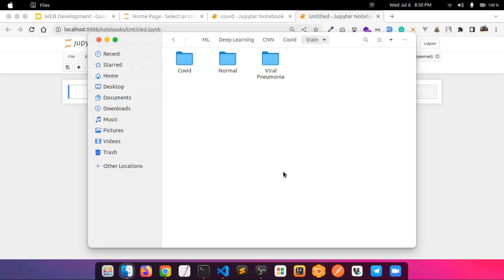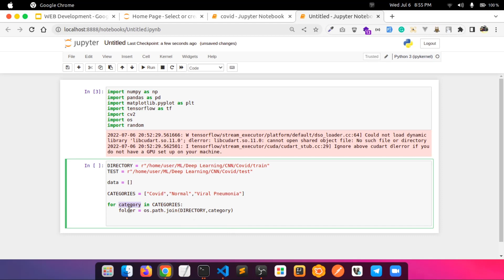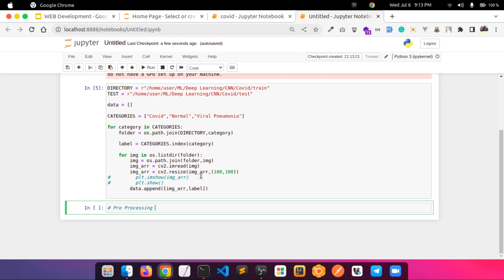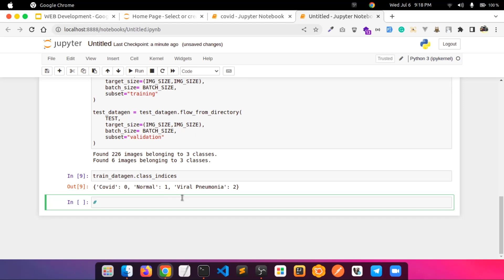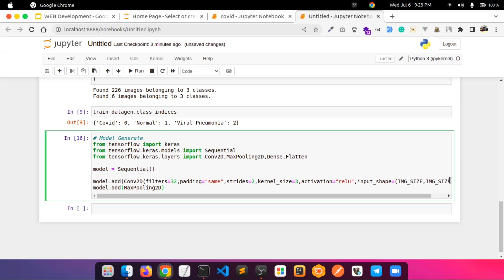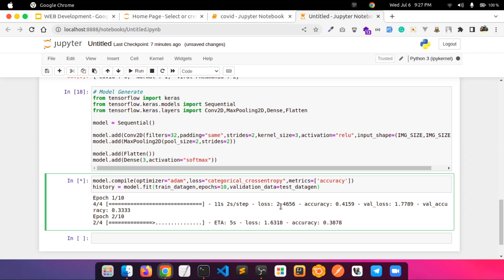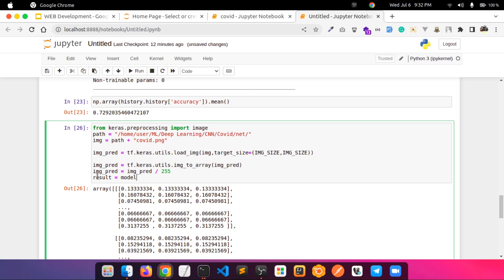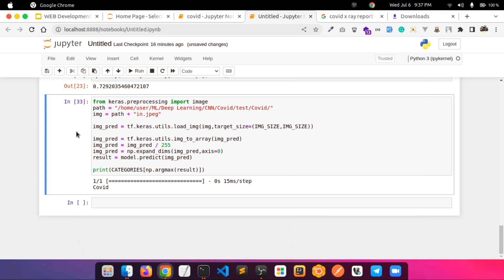X-Ray Report Classification using CNN | Deep Learning Project | Tensorflow | Keras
Project Name: X-Ray Report Classification using CNN
In this project, I showed a project on CNN that is  X-Ray Report Classification. To do that, I used TensorFlow, Keras, and other libraries.